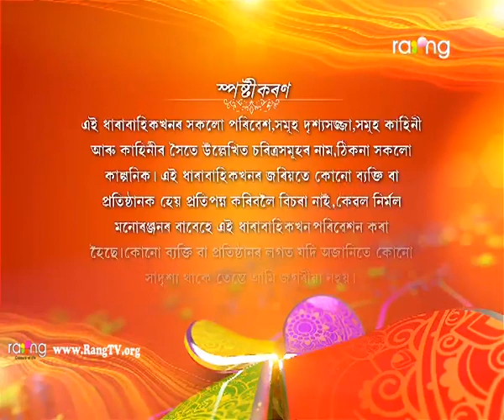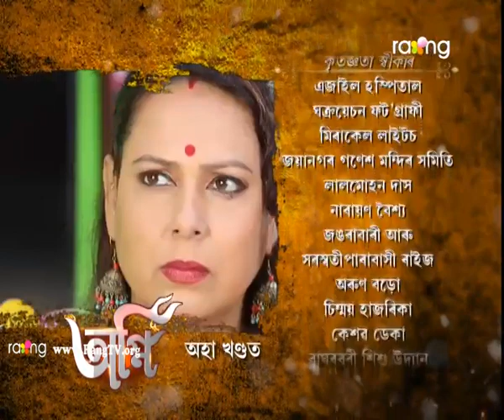Agni - অগ্নি | 19th Nov 2018 | Full Episode | No 43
আয়ুসে বাৰু অদিতিৰ যত্ন তথা মৰম বোৰ বুজি পাবনে?

The story line of Agnee is based on political, social and family drama which includes love, hatred, greed, and  jealousy. The need of power, position and greed leads to self destruction and heavy loss for each individual.

Mukunda portrays the role of a prominent politician who is not willing to spare his own family just to hold his power and position in politics which costs the relationship of Aditi and Ayush (Mukunda's Son).

Since Ayush lost his mother in his childhood,he was brought up by his step mother Rewati, who misguided and showed him the wrong way of life. While ayush lost his ability to decide the wrong and right side being a pet of Rewati, he falls after Aditi to take revenge Aditi on the other hand, doesn’t give up and fights for every injustice done to her.